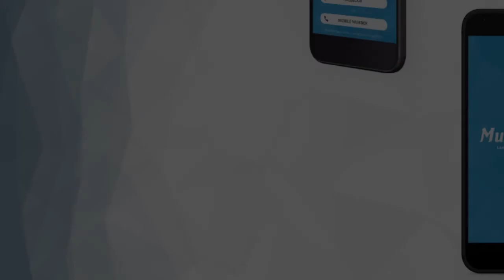Basic English Grammar in Tamil | Questions in Simple Future | ஆங்கில இலக்கணம் தமிழ் உள்ள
English Grammar Lessons for Beginners, Kids and Children in Tamil. Watch the grammar videos, these grammar videos help you learn and speak correct English.

How to learn English? How to learn English grammar?